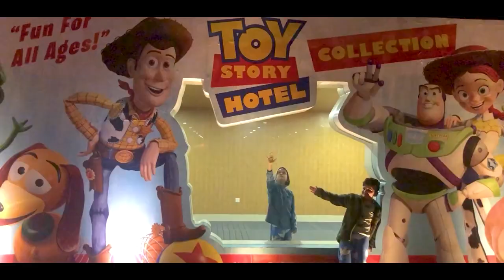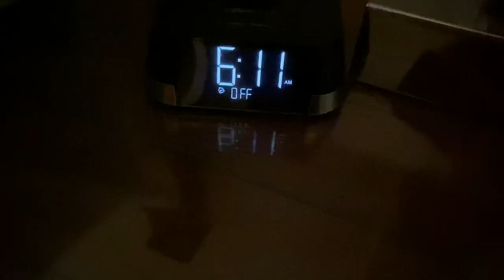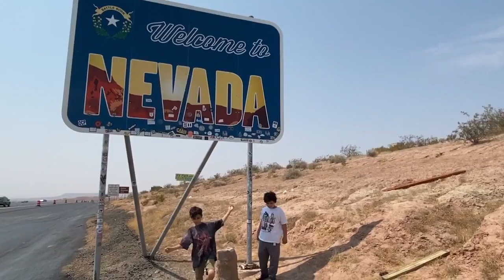Ritz Carlton V.S. Wynn Hotel! Episode 1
In this episode of the Exodus and Iggy Show, we are going to review the Ritz Carlton and the Wynn Hotel. Want to know which one is our favorite?